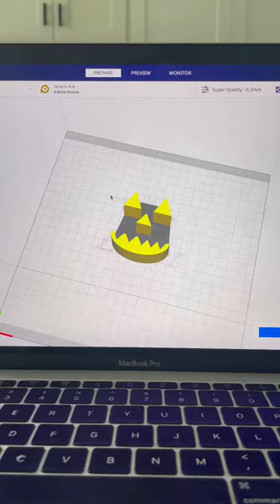Laser Cutting a Pumpkin Jack O’ Lantern